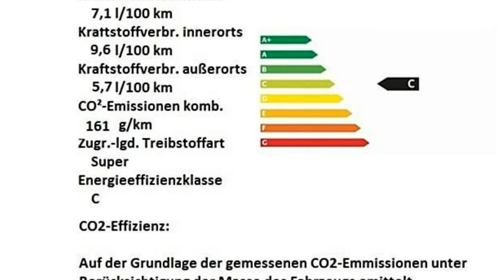Alfa Romeo Stelvio Super 2.0 Turbo 16V H7B64754 Blu Montecarlo "Motor Village Berlin"